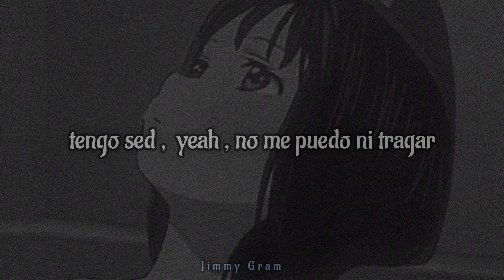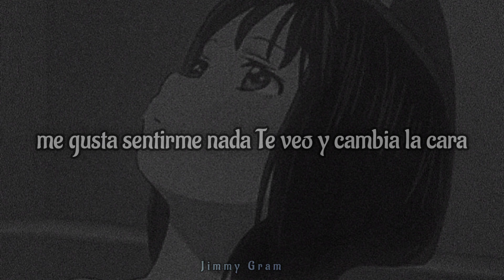ROJUU - XTC [ LETRA ]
Rojuu - XTC 💮

 Roku Roku 💓

( descarte 4 ) 🥀